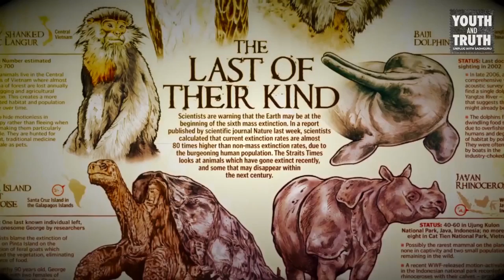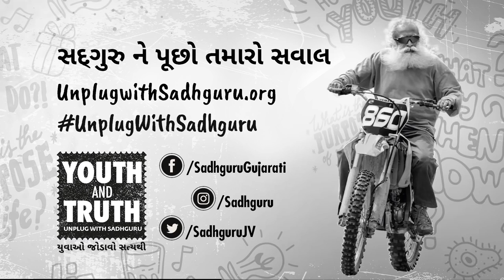પોતાની આવડત પર શંકા હોય તો શું કરવું? | How To Handle Self-Doubt| રેજીના કૈસેંડ્રાએ પૂછ્યું સદગુરુને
જો કોઈ કાર્ય કરવાથી પહેલા મન માં શંકા થવા લાગે, તો શું કરવું જોઈએ? પોતાના પર ભરોસો રાખીને આગળ વધતાં જઈએ? જાણીયે સદગુરુ દ્વારા.